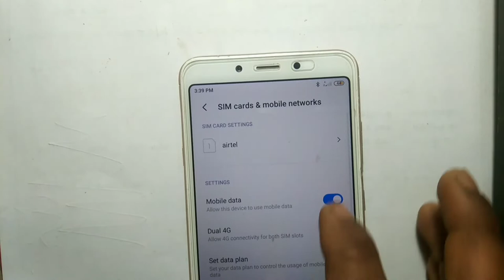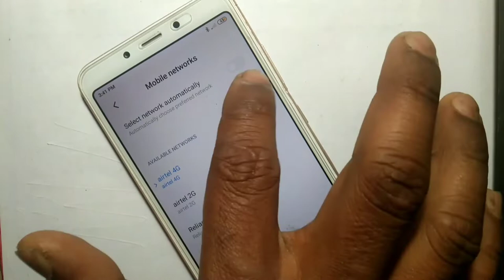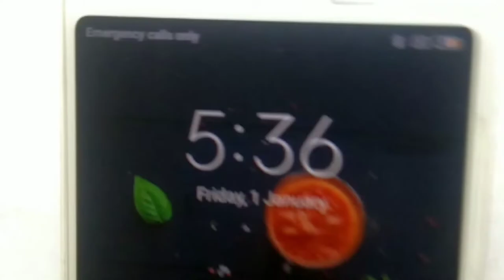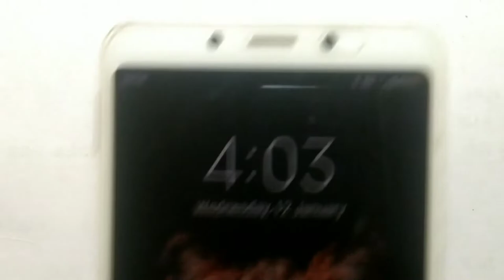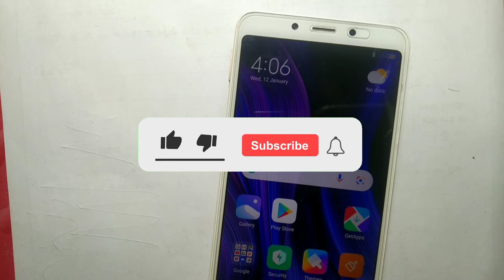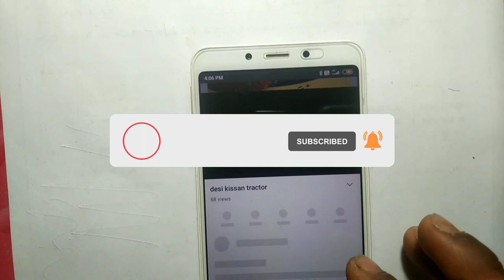Mi Redmi 6a fake 4G Network problem solution completely Redmi 4,4a,5a,5, 6, and 6a working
मेरे पास  एक यह Mi का रेडमी 6A मॉडल है और इस फोन में नेटवर्क का प्रॉब्लम  है इस फोन में 2G नेटवर्क और बराबर आ रही है यहां यहां एयरटेल भी लिख रहा है और यहां पर नेटवर्क फुल नेटवर्क है बट इस फोन में 4G नेटवर्क बिल्कुल नहीं आती है और Jio SIM बिल्कुल वर्क ही नहीं करती है इस फोन में इंटरनेट भी नहीं चल रहा है

Mi Redmi 6a 4G and fake Network problem solution completely Redmi 4,4a,5a,5, 6, and 6a working method
Mi Redmi 6a 4G Network problem
Mi Redmi 6a 4G Network problem solution
Redmi 4,4a,5a,5, 6, and 6a network not working
Redmi 4,4a,5a,5, 6, and 6a network not working solution
redmi network problem solution
6a network
6a network solution
redmi 5a network problem
redmi 4a network problem
mi redmi 6a network no service
redmi 6a no service network
6a no
6a network 3no
redmi 6a fake network solution
mi redmi 6A
mi redmi 6A fakenetwork problem